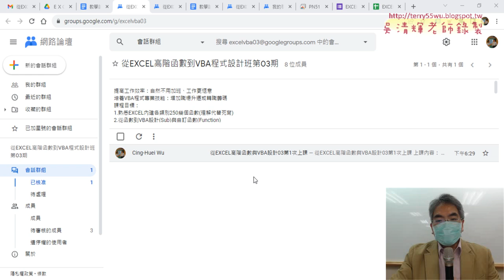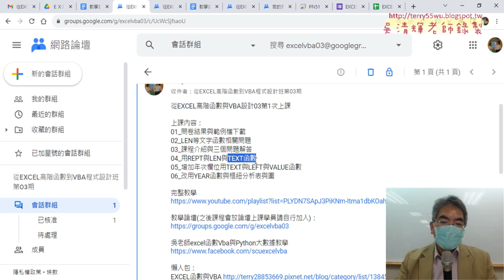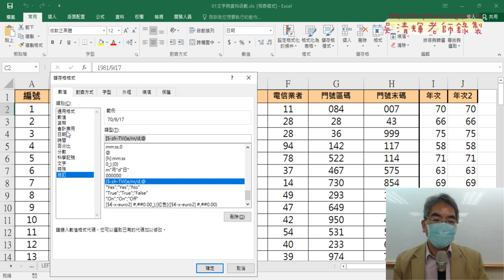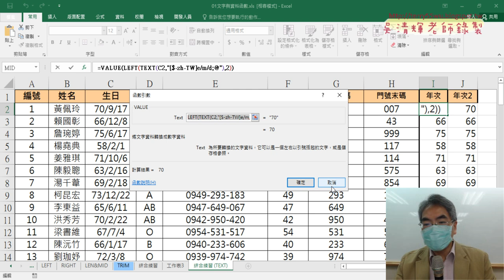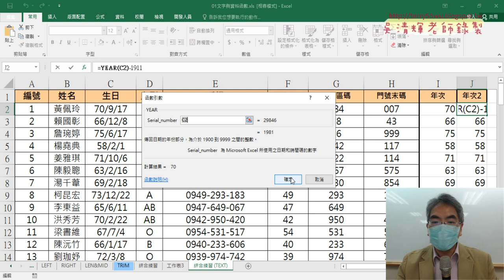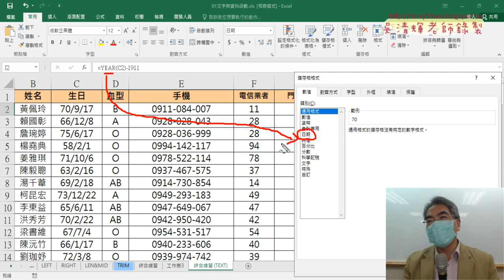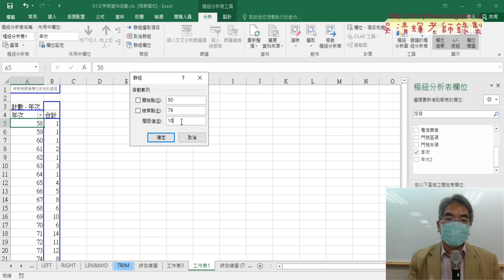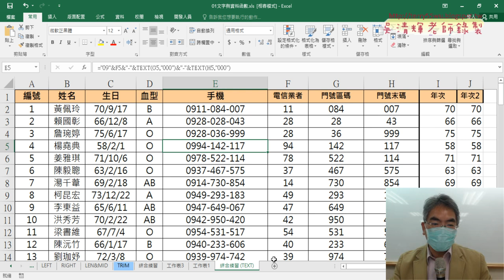01_重點複習上周重點與統計血型佔比